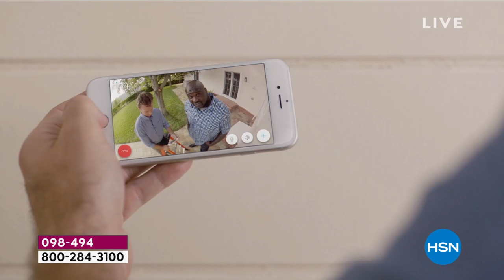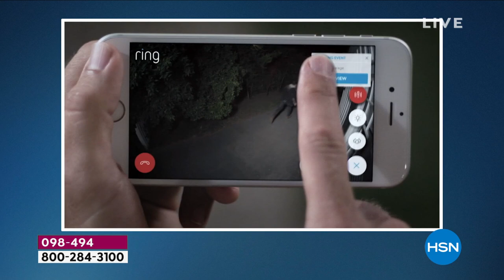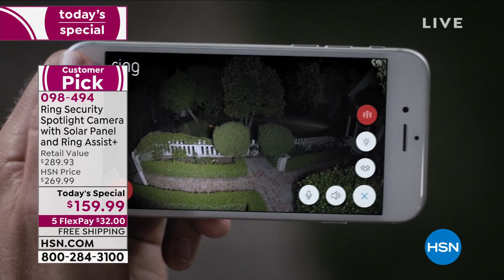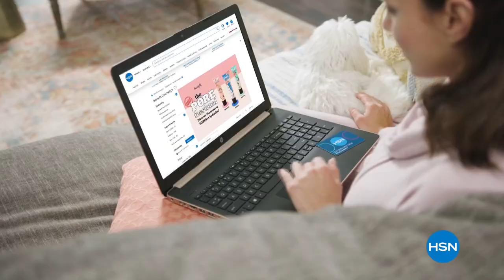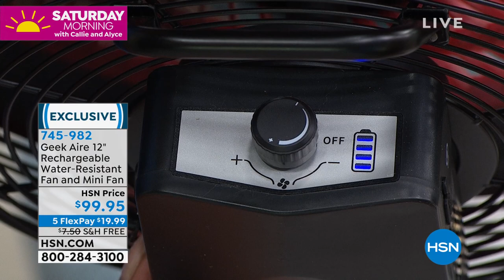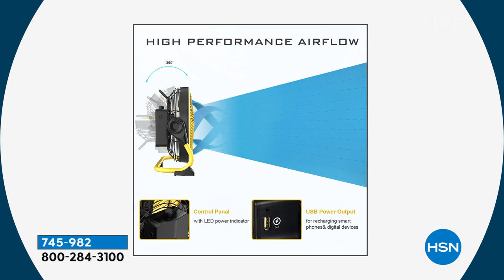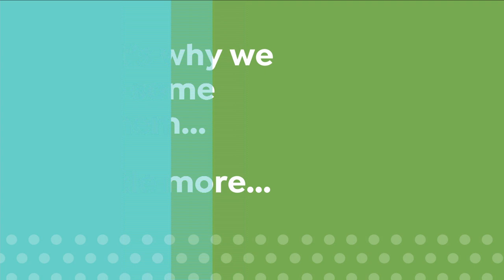HSN | Saturday Morning with Callie & Alyce 05.15.2021 - 10 AM